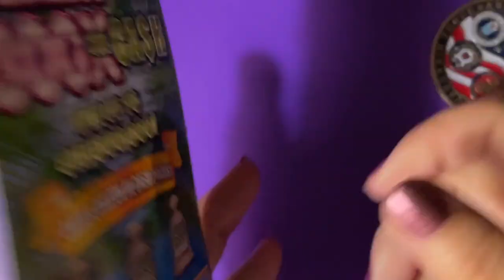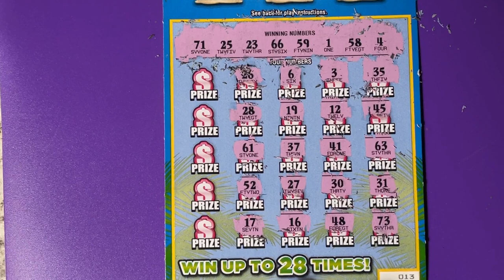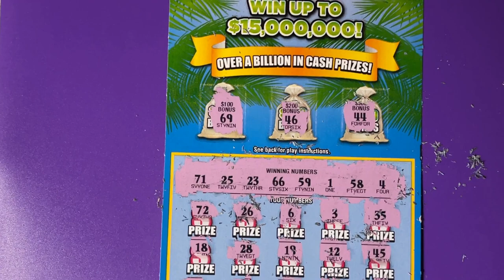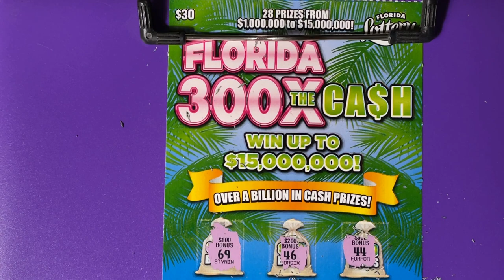Florida 300X Lottery Ticket 13!